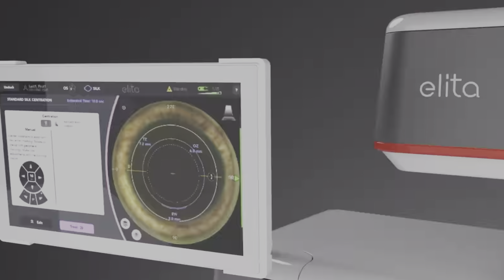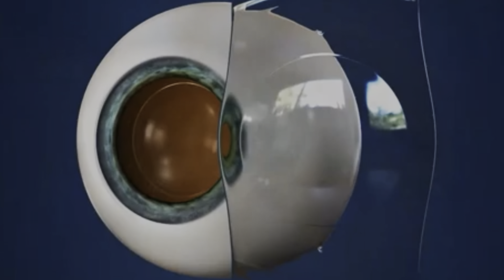Latest Laser Eye surgery | Recovery After 24 Hours | SILK Laser eye surgery | latest specs removal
DRDEEPAKTHAKUR deepakthakur drdeepakthakureyedoctor “Expert Eye Care Tips by Dr. Deepak Thakur | Your Vision Matters!”

Description:
Dr. Deepak Thakur, your trusted eye care specialist, brings you valuable insights and tips for maintaining optimal eye health. 🌟

Have an eye-related question? Leave it in the comments, and Dr. Thakur will address it in our upcoming videos.

💡 Explore our playlist for in-depth guides on eye conditions, preventive care, and the latest in eye health technology.

👁️ Enhance your eye health journey with our must-watch videos! Check out some of our best content covering various eye conditions and solutions. 🎥

 • Shop our recommended eye care products By Our Whatsapp.

👀 Dive deeper into understanding your eye health with tips on:

 • Proper nutrition for eye health
 • Effective eye exercises for strain relief
 • The importance of regular eye check-ups
 • Best practices for maintaining healthy vision in the digital age